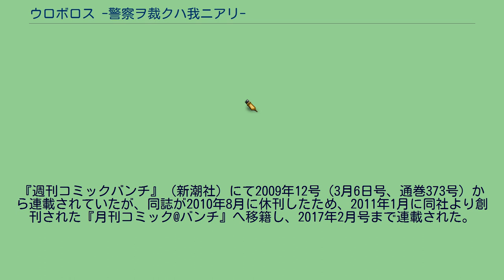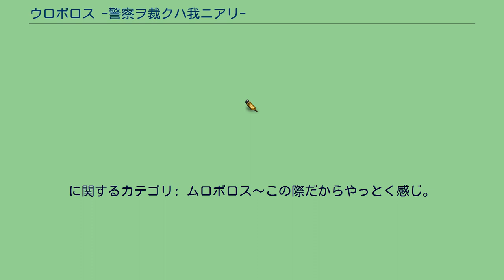ウロボロス -警察ヲ裁クハ我ニアリ-